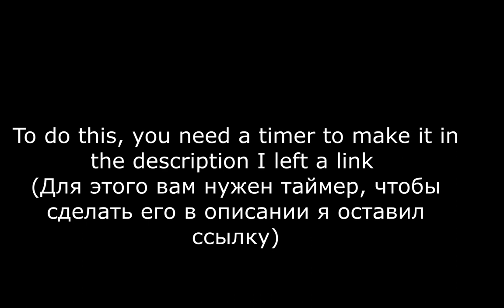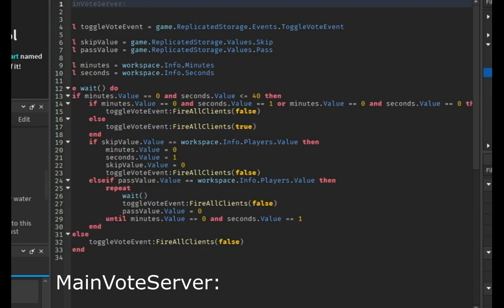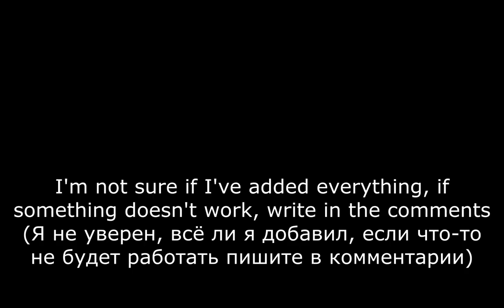[OUTDATED] How to make Skip Wave? | GnomeCode TD Addons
In this tutorial I will show you how to make a wave skip, I took this script from the video
but I redid it for TD

now I'm thinking how to do everything differently, this method is too buggy

create one text label in the buttons, name them "Count".